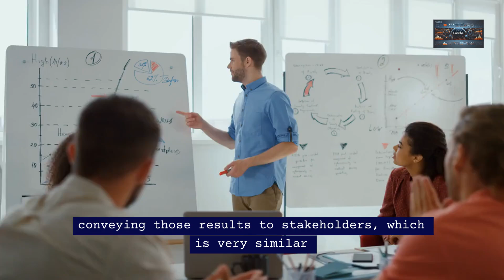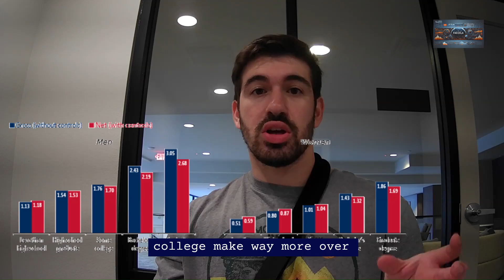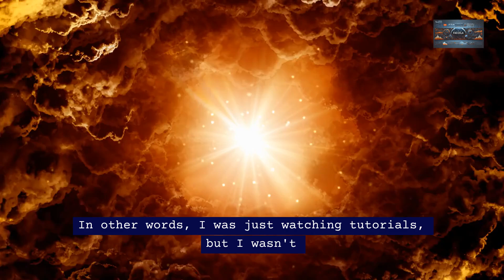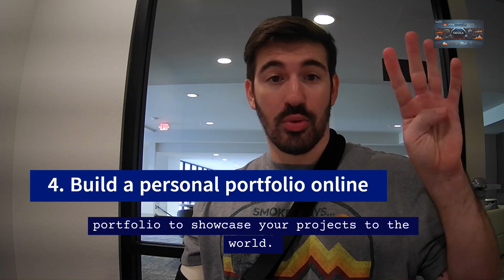HOW I WOULD LEARN DATA SCIENCE IN 2024 (If I had to Start Over)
Starting from scratch in data science can be overwhelming, especially with all the information out there. In this video, I break down how I'd approach learning data science in 2024 if I were just beginning. From the value of college (and alternatives) to choosing the right tools, building a solid portfolio, and networking like a pro-I'll guide you through the essential steps to get you on the path to success.

Whether you're just starting out or looking to level up, this video has something for you. Let's build a strong network together.

Timestamps:
0:00 - Introduction
1:16 - Go to College (Or what to do Instead)
4:35 - Become an Expert in at Least 1 DS Tool
7:07 - Just Start a Project Bro
8:38 - Build a Portfolio
9:44 - Network With Others
13:28 - Conclusion